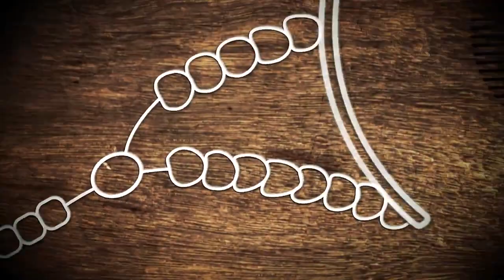O Terço das Glórias de São José – Terça-feira